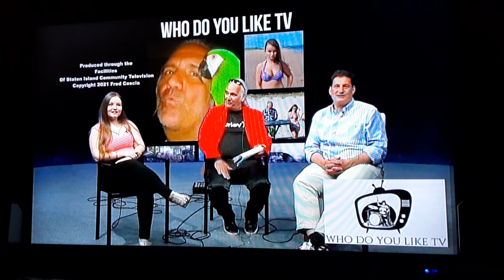June 14,2021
Monday June 14,Monday June 14,2021 A Pre-Recorded Who Do You lIke TV Show was on at 11:00pm on Ch 79 Spectrum and Ch 35 Fios
Thursday June 3,2021 This New 2021 BY Music Song Writer Producer Host Fred Coscia.Co-Host Miranda Tiffany.and . Camera Assistant (Bloop) Sal Technical Director Pat Brady.Executive Director Graphics and Audio Brian Layower. Studio Operations Manager Kenneth Graham. AND SPECIAL GUEST who played in the Irishmen and in Soprano's Famous Actor Robert Funaro This has been Video Taped By the Staten Island Community Television Station Spectrum Studio's In Staten Island NY (SICTV)(INC) TV: Fred Coscia, Miranda Tiffany, Robert Funaro2021 A Pre-Recorded Who Do You lIke TV Show was on at 11:00pm on Ch 79 Spectrum and Ch 35 Fios
Thursday June 3,2021 This New 2021 BY Music Song Writer Producer Host Fred Coscia.Co-Host Miranda Tiffany.and . Camera Assistant (Bloop) Sal Technical Director Pat Brady.Executive Director Graphics and Audio Brian Layower. Studio Operations Manager Kenneth Graham. AND SPECIAL GUEST who played in the Irishmen and in Soprano's Famous Actor Robert Funaro This has been Video Taped By the Staten Island Community Television Station Spectrum Studio's In Staten Island NY (SICTV)(INC) TV: Fred Coscia, Miranda Tiffany, Robert Funaro